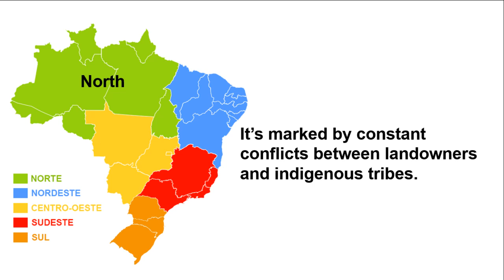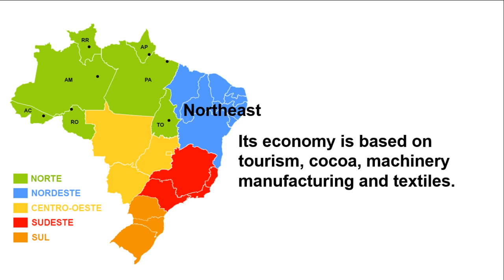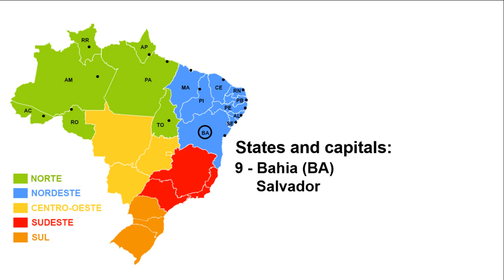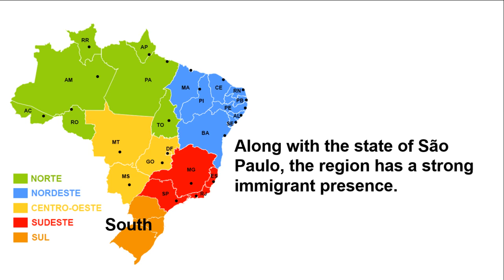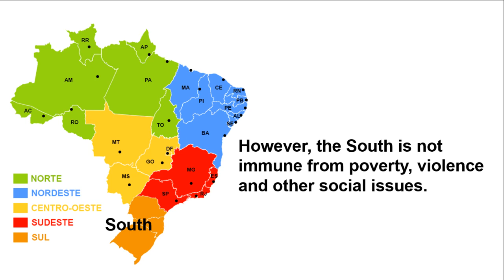🌞Regions of Brazil: States, Capitals, Data and Statistics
Brazil is the fifth largest country in the world. It's geopolitically divided into 5 regions, subdivided in 26 States and the Federal District.

Brazil is the largest country in South America (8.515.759 km²).
The regions are: North, Northeast, Center-West, Southeast, South.
This division uses criteria, such as: geographic, economic, cultural and social aspects.
Most of the Amazon rainforest is located in this region.
It’s marked by constant conflicts between landowners and indigenous tribes.
Its economy is based on iron, energy production, electronic manufacturing, latex and tourism.

Northeast
It’s very hot all year long and its beautiful beaches make the region very appealing to foreign and Brazilian tourists.
The region has the lowest levels in many social indicators and it was the first place colonized by the Portuguese in the 16th century.
Its economy is based on tourism, cocoa, machinery manufacturing and textiles.

Center-West
The Center-West is the second largest region of Brazil, but in terms of population, it's the least populated one.
The country's capital, Brasília, is located in this region.
Its territory also covers the Complexo do Pantanal, a great venue for ecotourism.
The Center-West is the least industrialized region in the country and its economy is based on livestock, soybeans and tourism.

Southeast
The Southeast is the vital center of the country, where the largest cities, the highest population density and the best ports are concentrated.
The Southeast population is composed of all kinds of nationalities.
This region received immigrants from different parts of the world, mainly from Italy, Japan and Germany.
The Southeast region is the major powerhouse of the Brazilian economy.

South
The South is the smallest region of the Brazilian territory.
Along with the state of São Paulo, the region has a strong immigrant presence.
The majority of immigrants came from Germany, Italy, Poland, Russia, Ukraine and Japan.
Its economy is based on machinery and automobile industries, textiles, tourism, energy production and information technology.

1 - Paraná (PR): Curitiba
2 - Santa Catarina (SC): Florianópolis
3 - Rio Grande do Sul (RS): Porto Alegre

Sound track: YouTube Sound Library (She's Gone - The 126ers)